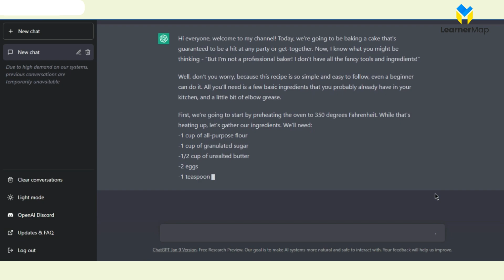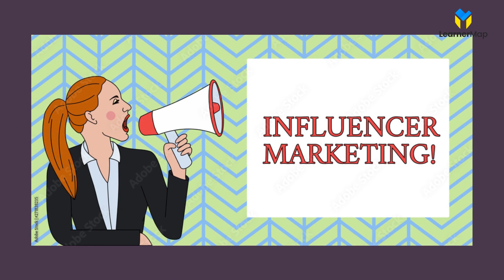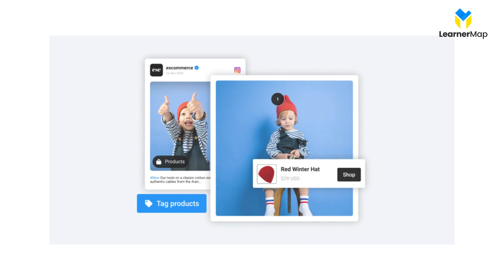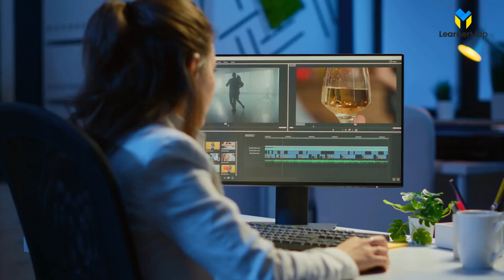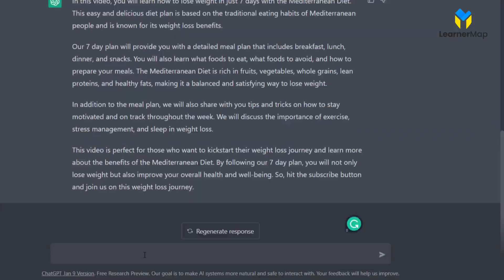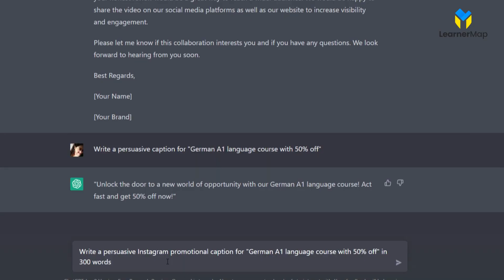Chat GPT से कमाओ ₹2000/Day | Best Freelance Work | No Skill | No Investment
We'll be showing you the latest and best way to earn money online using Chat GPT, without any investment and without any skills. Whether you're a beginner with no experience, or just looking for an easy way to earn money from home, this video is for you. We'll provide a demo and step-by-step tutorial on how to use Chat GPT to make money online. Discover the top Chat GPT hacks and learn how to maximize your earnings with this amazing tool. Don't miss out on this opportunity to find out what Chat GPT is and how you can use it to earn money online in 2023.

🥳 3 AMAZING BONUSES WORTH ₹3000/- 🥳

🎁 1. Share Market Premium Certification Course Rs 999 Now FREE!

🎁2. STOCK INVESTING MADE EASY PREMIUM COURSE FREE

🎁3 . सीखिए म्यूच्यूअल फण्ड अब हुआ आसान worth Rs. 999 Absolutely for FREE (Hindi Course)
Explore SkillSiya Official Website To Upskill Yourself And Generate Passive Income

Tags- Chat gpt, make money online, how to make money onlinem best way to earn onilne, how to earn online from phone, without investment, without skill, beginners, no experience, chat gpt demo, chat gpt tutorial, how to earn money online, how to earn from home 2023, Earn money online using chat gpt, chat gpt hacks, how to earn online, what is chat gpt, how to use chat gpt, learnermap, new learnermap